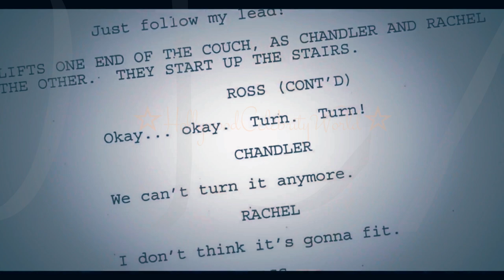Kit Harington talks "Friends - couch scene" 😁 || Friends The Reunion 2021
► 😍 Game of Thrones star Kit Harington said that he thinks he is a part of the “Geller Family” because he is as neurotic and wears “overly tight trousers.” He talks about "Pivot" funniest scene ever 🤣

► The reunion marks the first time the six actors – probably for those 10 years the most famous in the world – have all been together publicly since the show ended. They arrive one by one on the re-created set. David Schwimmer first, calm and thoughtful, noting original features and the spot “Jen and I had our first kiss”, followed by Lisa Kudrow, Jennifer Aniston (dissolving into happy tears), ebullient Matt LeBlanc (“What are you guys doing here!”), Courteney Cox (happily tearful too) and finally a nervy Matthew Perry (“Could you BE any later!” cries LeBlanc).